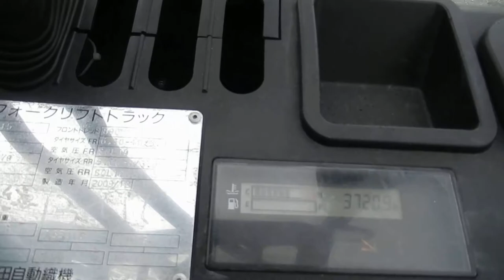Вилочный погрузчик TOYOTA 1,5 т